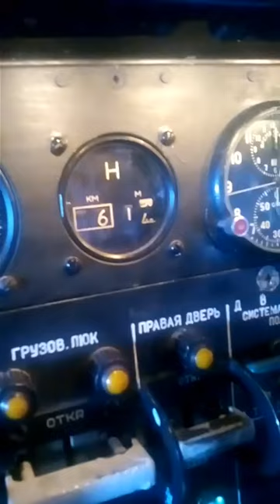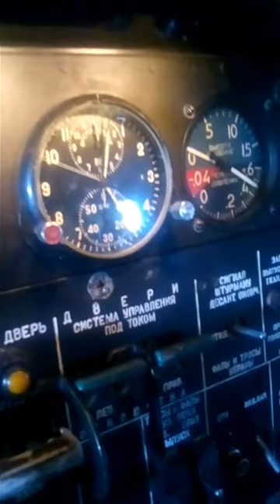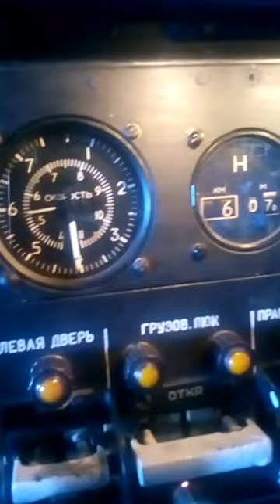Москва Чита 2018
Путешествие из Москвы в Читу на полигон Цугол. ВОЕННЫЕ УЧЕНИЯ ВОСТОК 2018